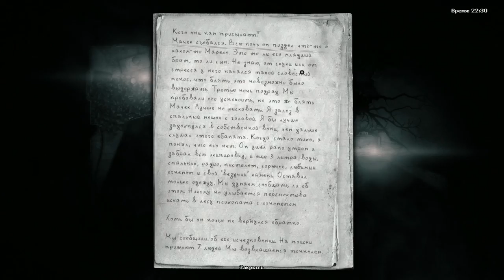Darkwood #10 РАЗВЕДКА БЕЗ ОРУЖИЯ!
Darkwood – это игра о выживании, исследовании и страхе, события которой разворачиваются в таинственном лесу, расположенном где-то на территории восточного блока. Это сюрреалистичное приключение в случайно генерируемом мире.